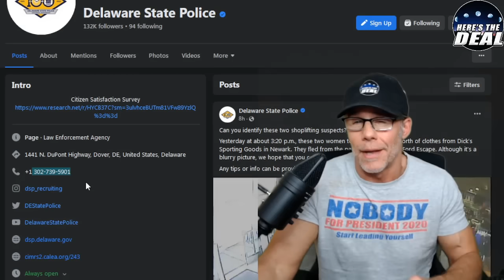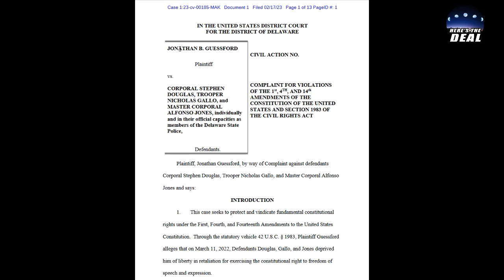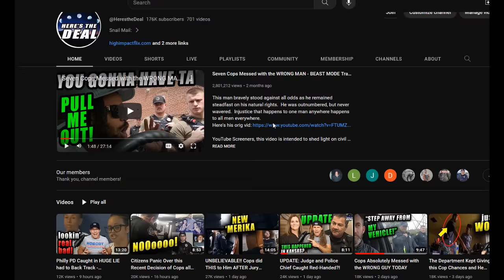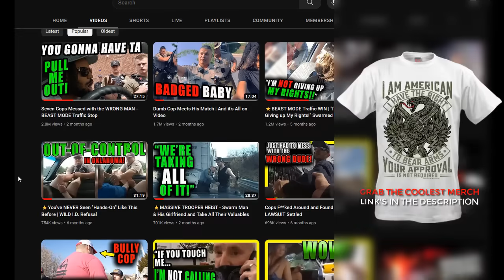HUGE LAWSUIT: Cops Caught Plotting to Take Driver's Dog & Kid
No these aren't North Korean or Chinese communist cops.
These are American cops plotting to take an innocent American's property, freedom, dog and even his child!  Why?  For holding a sign and shooting the bird!  Seriously.

I wonder if even Donut Operator would approve of this thin blue line pile of tyrannical nonsense.